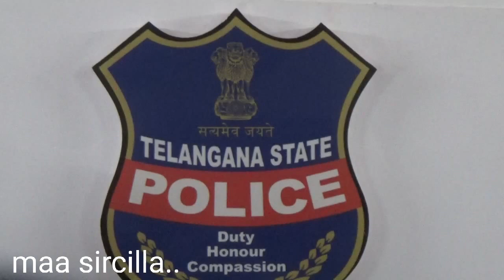ఆరుగురు నకిలీ గల్ఫ్ ఏజెంట్ అరెస్ట్...24.04.2018.